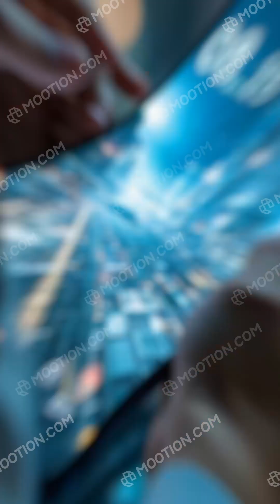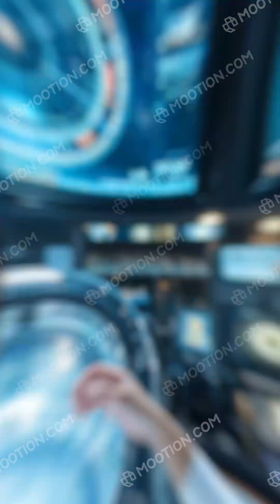Can a Robot Really Give Birth?! 🤯 | AI Baby Factory? |This Tech Is Real!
#🤖👶 Sounds like sci-fi, right? But this is real.
Scientists in China have developed an AI-powered artificial womb that can grow real human embryos — no human mother needed!

AI monitors every detail: nutrients, health, temperature, and more — 24/7.

Is this the future of human reproduction?

🔥 Follow @Smart Work Lab for more crazy tech stories that are actually true.

can robot give birth
ai artificial womb
robot baby china
ai creates life
ai baby lab
futuristic technology
crazy ai inventions
science shorts
ai birth explained
robots and reproduction